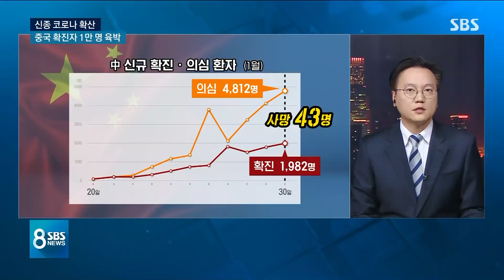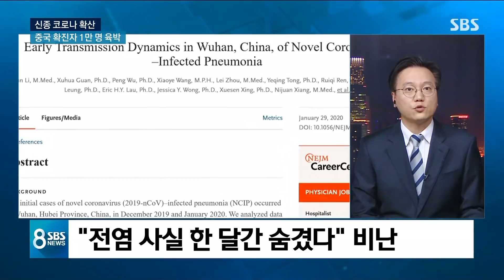중국 확진 1만 명 육박…'사람 간 전염' 1달간 은폐 논란 / SBS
중국에서는 신종 코로나바이러스 확진 환자 숫자가 이제 1만 명을 향해 가고 있습니다. 베이징 연결합니다. 송욱 특파원 연결해서 중국 상황 알아보겠습니다.
송욱 특파원, 환자 늘어나는 속도가 점점 더 빨라지는 것 같아요.